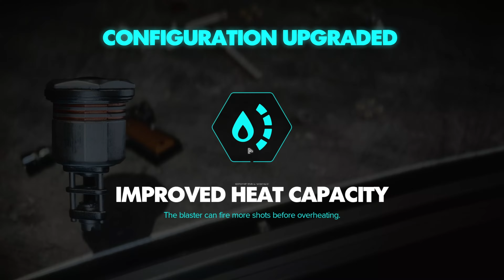Let's Play Star Wars Outlaws EP 32: Infiltrating The Ashiga Clan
Star Wars Outlaws Gameplay Hutt Cartel focus Part 1 to Finale provides detailed journey through Star Wars Outlaws on PC 7900XTX and is available on PlayStation 5 (PS5), Xbox Series X/S. This let's play Serie integrates review and reaction, Gameplay, story/lore, various missions, and bosses.

It’s free and helps to make more content like this.